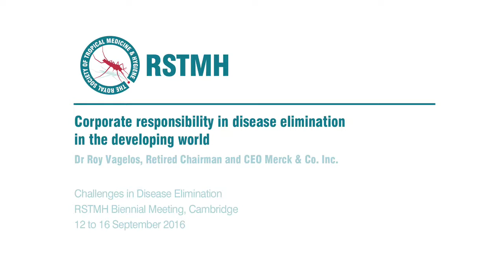Corporate responsibility in disease elimination in the developing world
Dr Roy Vagelos, Retired Chairman and CEO Merck & Co. Inc.

Challenges in Disease Elimination
RSTMH Biennial Meeting
Cambridge, 12 to 16 September 2016